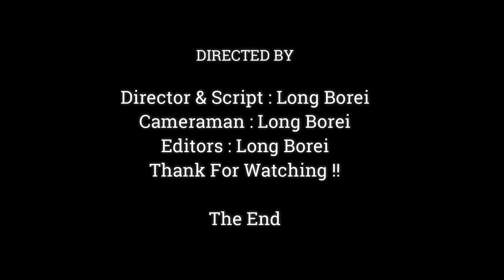See Gesture Of Baby Monkey Much Lovely , Baby Monkey Standing Action Very Adorable,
Dear all Value Visitor, This Videos We Want To Show You About , See Gesture Of Baby Monkey Much Lovely , Baby Monkey Standing Action Very Adorable,